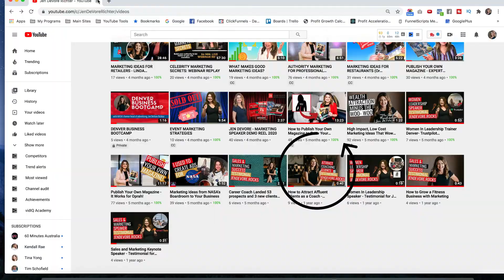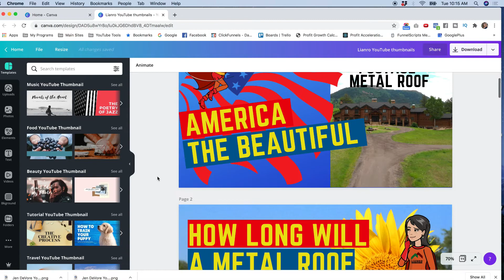Top 3 Digital Marketing SKills- 2020 UPDATE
HOW TO MASTER DIGITAL MARKETING FOR 2020 // TOP 3 SURPRISING SKILLS/ You want to master digital marketing for the end of 2020? Today I’m going to share how to get your message out to more people without breaking the bank using digital marketing to get more attention, awareness, and business.

Some of these skills may surprise you!

Watch this video and steal my Digital Marketing Secrets!